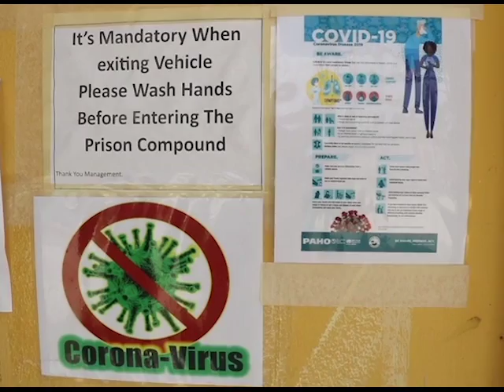Five Prison Guards Test Positive for COVID-19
The Belize Central Prison has recorded five cases of COVID-19 after a prison guard began displaying symptoms a week and a half ago while on vacation at home in northern Belize.  Following the positive results of his test, a contact tracing exercise was conducted and it has been determined that from a batch of thirty samples, four returned positive for the novel coronavirus.  While additional results are expected in the days ahead, the prison administration is considering a complete lockdown of the facility.  This evening, News Five spoke by phone with C.E.O. Virgilio Murillo of the Kolbe Foundation.